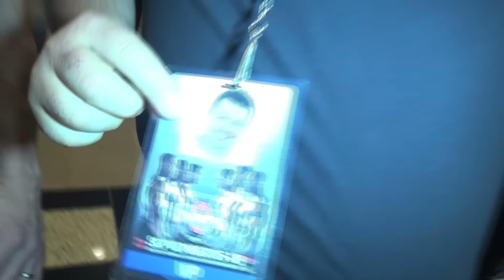Full Blown Predictions With JM Manion At The 2016 Meet The Olympians Event!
JM Manion, the NPC's head man, checked in with RXMuscle at the annual 'Meet the Olympians' event held at the Orleans Arena. JM, not one to hold back on analysis and his opinions, gives us BRUTALLY honest predictions of what he sees going down this weekend at the Mr. Olympia Weekend.

Will there be a "changing of the guard" at the top of the bikini division? What does JM think of the fast-rising Arash Rahbar in the Classic Physique's inaugural run? Will Phil Heath make it six Sandows in a row?

Manion, no stranger to RXMuscle programming, has been a guest on Iron Debate, where he's laid his brand of cold hard honesty on IFBB Pros and competitions. See what he has to say about this weekend's Olympia showdown, only on RXMuscle.com.